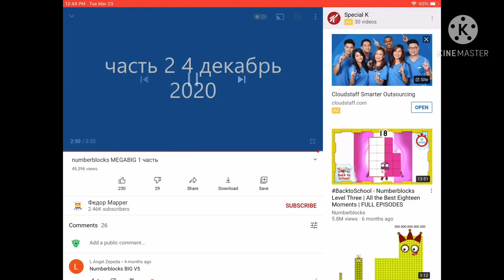numberblocks big v31